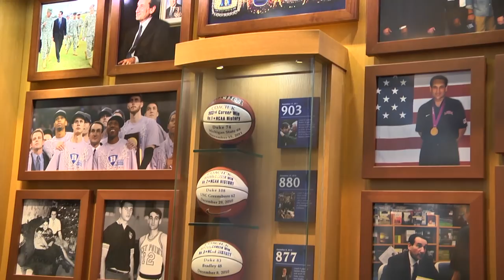Tulane Women's Basketball: Behind The Scenes At The NCAA Tournament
Take a look back at Tulane Women's Basketball's trip to the NCAA Tournament in Durham, North Carolina.